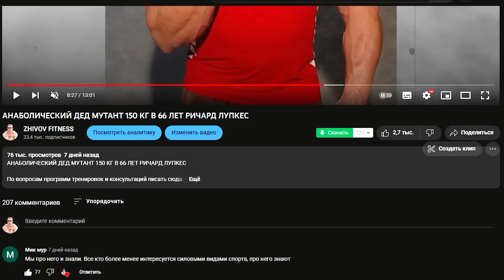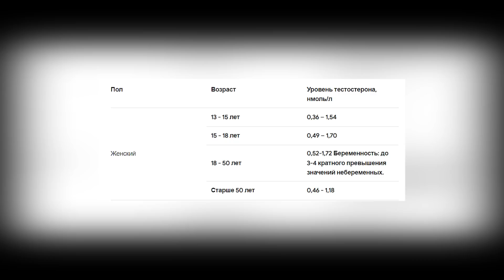БАБУШКА КАЧОК НА ХИМИИ ОГРОМНЫЕ МЫШЦЫ В 62 ГОДА